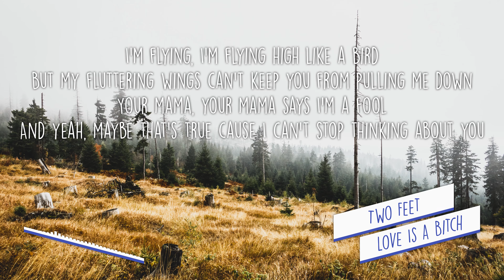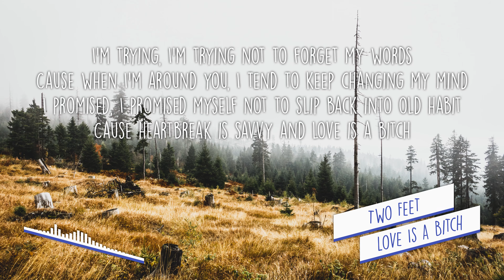[LYRICS] Two Feet - Love Is A B*tch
LYRICS

I'm flying, I'm flying high like a bird
But my fluttering wings can't keep you from pulling me down
Your mama, your mama says I'm a fool
And yeah, maybe that's true cause I can't stop thinking about you

I'm trying, I'm trying not to forget my words
Cause when I'm around you, I tend to keep changing my mind
I promise, I promised myself not to slip back into old habit
Cause heartbreak is savvy and love is a bitch